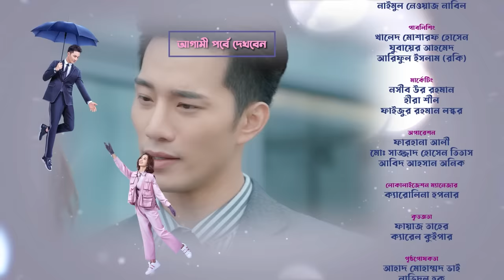My Girlfriend Is An Alien - S1 | Ep 19 | Bangla Dubbed Chinese Series 2023 | Wan Peng, Thassapak Hsu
Presenting Bangla Dubbed Chinese Drama Series 2023 "My Girlfriend Is An Alien - Episode 19 | মাই গার্লফ্রেন্ড ইজ এন এলিয়েন - পর্ব ১৯", directed by Deng Ke & Gao Zong Kai and starring Wan Peng, Thassapak Hsu & Wang You and more.